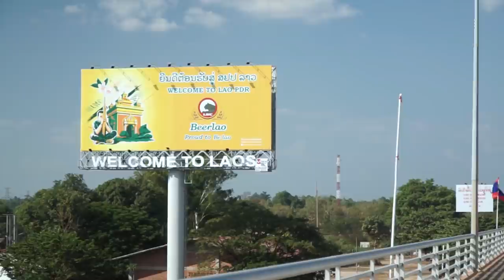How to go Bicycle Touring | A Complete Guide - 10 Essential Steps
In this video I am going to break down How to go Bicycle Touring in 10 clear categories. It is presented as a complete guide to get up to speed for your own tour. Topics being covered are: Budget, the Bicycle, Gear, Dangers & Safety, and lots more...

* In the video you hear me say that our budget is €25 per person / day
Correction: that has to be €25 for 2 persons / day

0:00 Intro
0:14 1 - Motivation
1:17 2 - Planning & Navigation
6:44 3 - Budget
8:15 4 - Camping vs Accommodation
9:54 5 - Dangers & Safety
12:39 6 - Hygiene & Health
14:35 7 - Food & Drinks
17:27 8 - The Bicycle
20:46 9 - Gear
22:50 10 - Documenting
24:12 Outro

BICYCLE GEAR
- Smooth the Ride
- The Saddle
- Ergonomic Handlebar Grips
- Ideal Water Bottle
- Strong Bottle Cage
- Bombproof Phone Holder
- The Multitool

  CAMPING GEAR
- Easy Delicious Coffee
- Comfy Pillow | Thermarest
- Foldable Chair | Trekology
- “All Fuel” Stove
- Lightweight Water Filter

  CLOTHING
- The Rain Jacket
- Venting Rain Pant
- Most Versatile Piece
- All Around Sandals

  CAMERA GEAR ( Photo & Video )
- Great Affordable Camera
- Best Travel Lens
- Video “Must Have” ND Filter
- Ideal Microphone
- Extra Batteries
- The Drone
- Travel Tripod